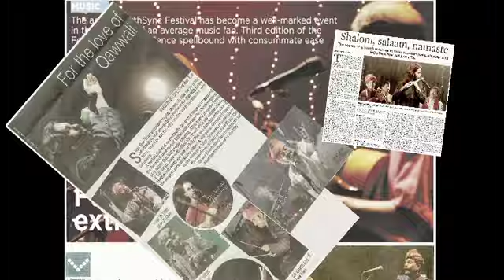SHYE BEN-TZUR - SHOSHAN LIVE - TRAILER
Following the Album "Shoshan" the "Shoshan live" is a celebration of music composed and produced by
Shye Ben-Tzur with Sufi Qawwals, Rajasthani Manganiar, Urdu poetry , Hebrew devotional poetry, Flamenco Guitar and funky grooves.

Video created by: Hansa Natula & Shye Ben-Tzur
Edited by Hansa Natula
In this Video: